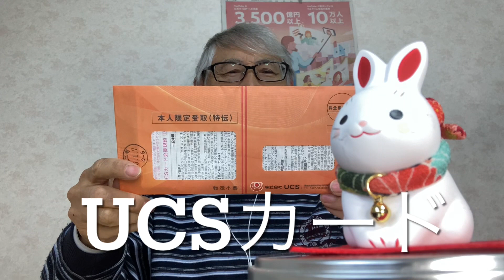爺爺雄三的な日々の世界♫今年の第2の目標「デジタル遺品」デジタル情報を整理する♫ 2023年1月12日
爺爺雄三的な日々の世界♫
今年の第2の目標「デジタル遺品」デジタル情報を整理する♫

2023年1月12日(木)
前回の項目にて、
2番目の目標としては「デジタル遺品」の記入に付いてスタートする事に決定しました。
本日、早速「パスワードブック」に初記入をしました♫
本来は、古いファイルの情報を転記にして行くのが大事ですがなかなか進みません。

本日は、新規にクレジットカードを作りましたのでその情報を最初のパスワードブックに記入しました♫
強いいて言えば、新規にクレジットカードを作る自体が終活に逆行していると思いますが。
ドン・キホーテ の買い物で役に立っであろうクレジットカードを作りました。
今回のクレジットカードは、除外したいと思います♫

爺爺雄三の年齢は、73歳ですので早急に終活していく事が大事だと考えています♫
先ずは、「デジタル遺品」を実行して行きます。

参考文献
読売新聞社

今後共よろしくお願い申し上げます。

デジタル遺品の解説資料
デジタル情報は、パソコンやスマホのデジタル機器・デジタル機器・インターネット上の情報やデータ

デジタル機器には、個人情報・データが入っている
デジタル機器の不要な情報、データやアカウントは、
適宜削除・解約する

生前整理できない情報、データやアカウントは、
機器や契約内容、各種IDとパスワードを一覧して
信頼できる家族に処分依頼をして置く

以上が「デジタル遺品」としてデジタル情報を消す理由です。
残りの家族に多大な迷惑を掛ける事に成ります。
出来るだけ整理して少なくして行きたいと思います。